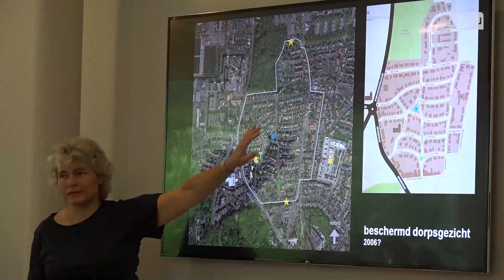Bestuur Oegstgeest bezoekt Oranjebuurt tijdens jaarlijkse wijkwandeling